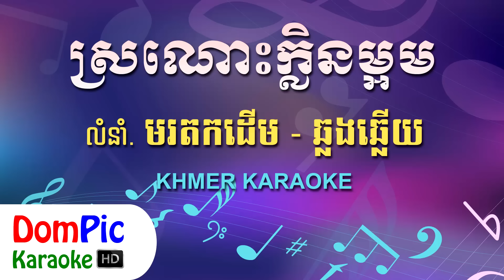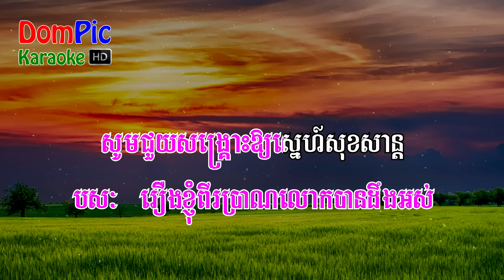ស្រណោះក្លិនម្អម ឆ្លងឆ្លើយ ភ្លេងសុទ្ធ - Sronos Klen Maom Pleng Sot - DomPic Karaoke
Lyrics:

ប៖ ស្រណោះដៃអូនហុចឲ្យបងថ្នម ប្រហើរក្លិនម្អមដែលដុះក្នុងស្រែ
បេះដូងកម្សត់កត់ត្រាក្លិនស្នេហ៍ នៅក្រោមដួងខែក្បែរភ្នំសំពៅ

ស៖ ស្រណោះដៃបងត្រកងបីអូន យប់យន់ស្ងាត់សូន្យអូនគេងកើយភ្លៅ
ឱ!រសជាតិស្នេហ៍ក្បែរភ្នំសំពៅ លង់លុះឥឡូវនៅតែស្រមៃ

ប៖ ស្មៅអើយ!កុំដុះលុបដាមស្នេហ៍ខ្ញុំ

ស៖ ទឹកអើយ!កុំធំលេចខ្ទមនិស្ស័យ

ប៖ ឱ!ស្ទឹងសង្កែកុំប្រែចិត្តថ្មី

ស៖ លុះជីវិតក្ស័យក៏នៅតែស្មោះ

ប៖ ឱ!អ្នកសច្ចំនៅភ្នំសំពៅ ជួយធ្វើម៉ែឪឲ្យខ្ញុំផងចុះ

បស៖ រឿងខ្ញុំពីរប្រាណលោកបានដឹងអស់ សូមជួយសង្គ្រោះឲ្យស្នេហ៍សុខសាន្ត